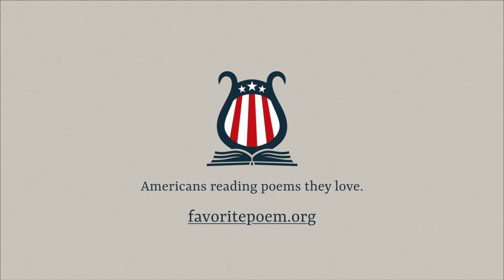"A Nocturnal upon St Lucy's Day" by John Donne, read by Robert Pinsky